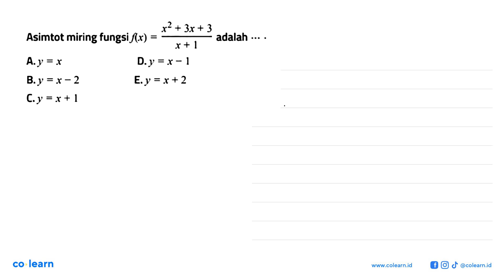Asimtot miring fungsi f(x)=(x^2+3x+3)/(x+1) adalah ....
Topik atau Materi: Fungsi kuadrat dan grafik parabola - Fungsi - KALKULUS - Matematika Kelas 10 SMA -

00:00 : Bedah Soal
01:00 : Konsep, rumus dan pengertian Fungsi kuadrat dan grafik parabola
01:18 : Langkah penyelesaian soal
01:32 : Jawaban akhir
02:02 : Penutup